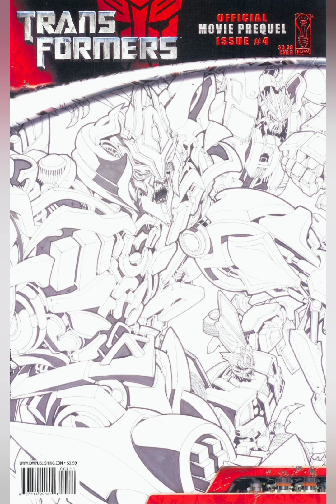Transformers Movie Prequel Comic #4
Transformers: Movie Prequel is a comic book story set prior to the 2007 movie movie from IDW Publishing. It stretches across a four-issue miniseries called Transformers: Official Movie Prequel.